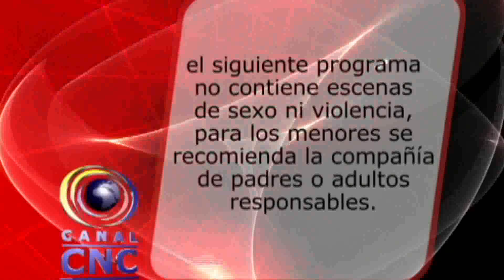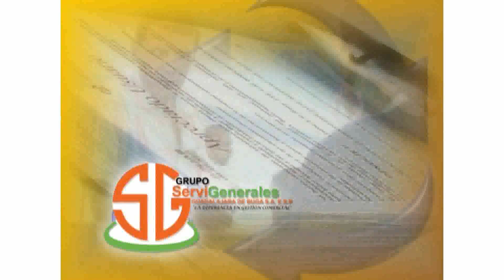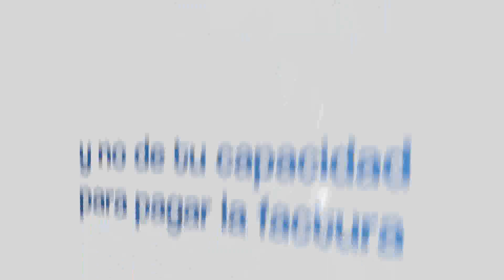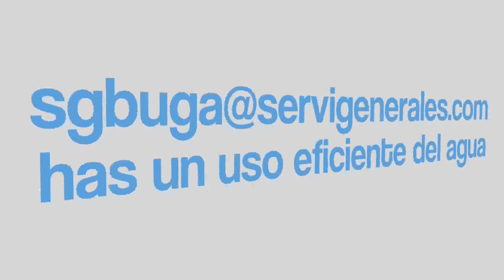CNC NOTICIAS BUGA 27 DE JUNIO DE 2017